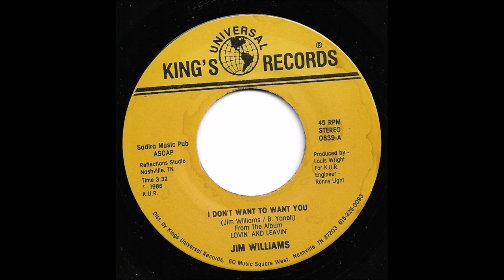Jim Williams - I Don't Want To Want You